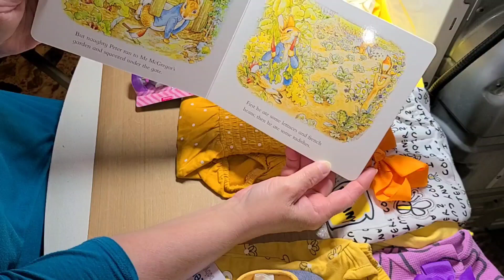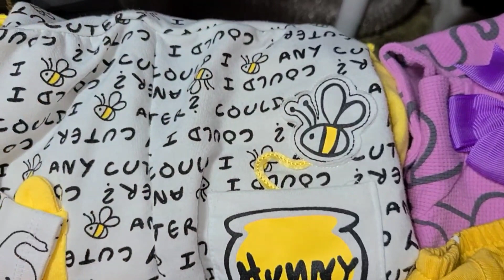Happy Mail Box Opening from Sandra Rusakowicz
Thank you so much Sandra Rusakowicz ! I love eveything!! You are a sweetheart!!! Lots of hugs from all my babies and me!

Amazon Wish List